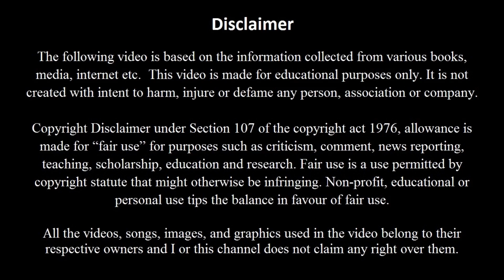Michael Jordan’s Success Tips | A G Kannan | agk